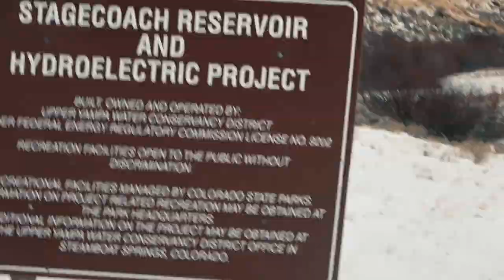small stream LOADED WITH TROUT!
This small stream in Steamboat Springs, Colorado Was absolutely loaded with beautiful trout.  What a blast!